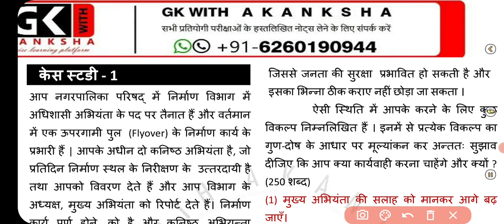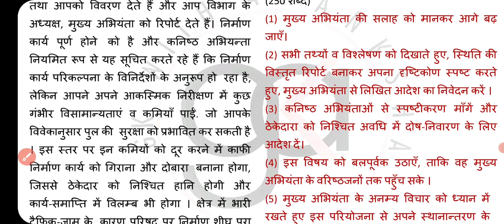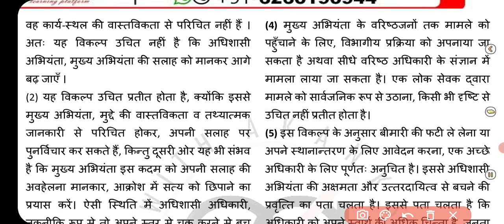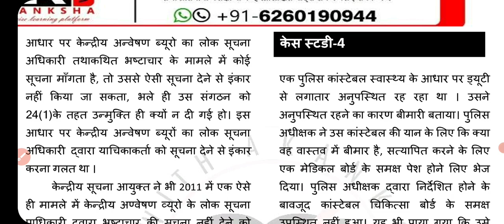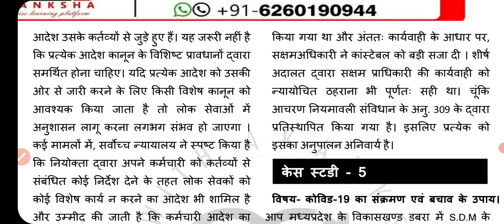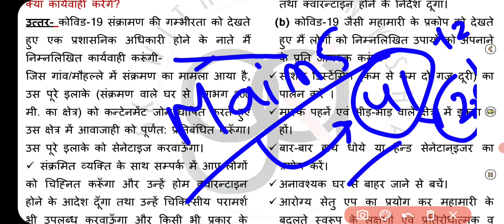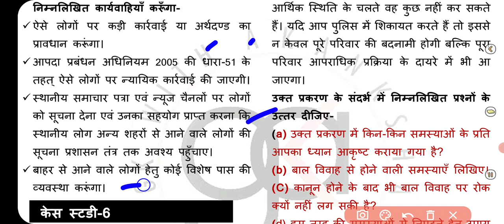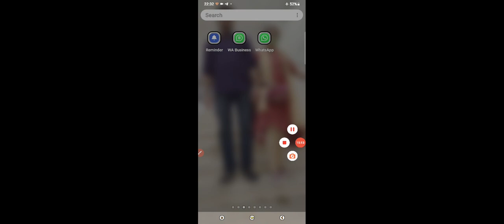case study,केसस्टडी, मुख्य परीक्षा में केस स्टडी को किस तरह हल करें उदाहरण सेmainsethics